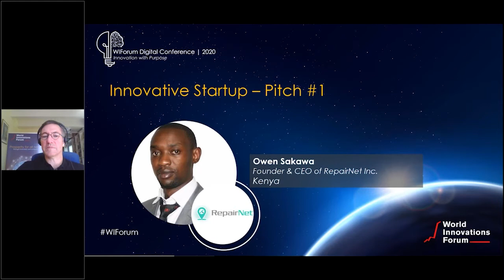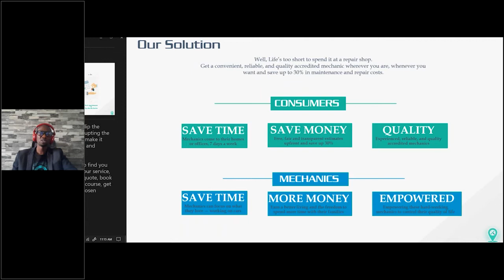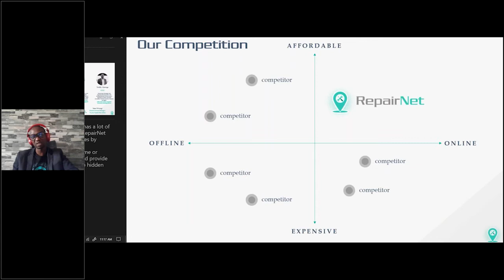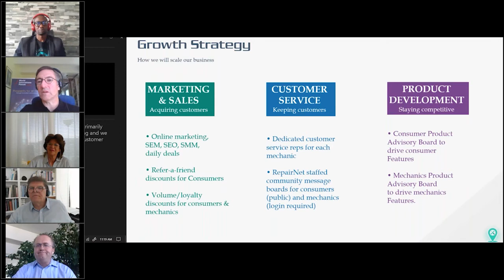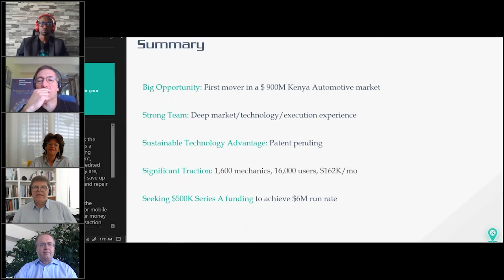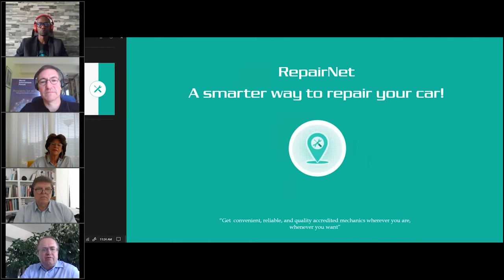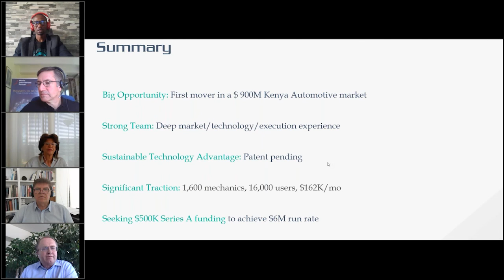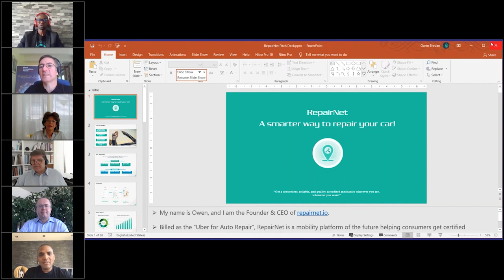WIForum Digital Conference 2020 Day 1 RepairNet Inc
Innovative Startups present
Owen Sakawa - RepairNet Inc. - Kenya
RepairNet is a trusted mobile auto repair service in Kenya dedicated to fixing your car repair problems with total convenience and 100% transparency. More affordable than going to a shop and the best part? We come to you.